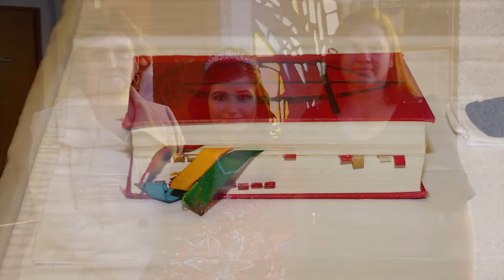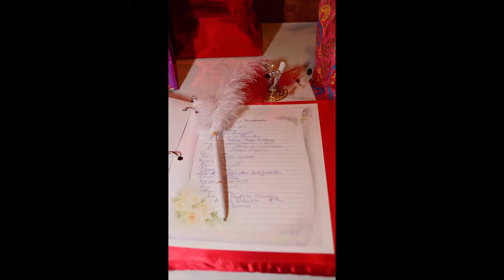Alejandra Gutierrez's Quinceanera - Aug 10th 2013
Photo's by: Adam Parmalee